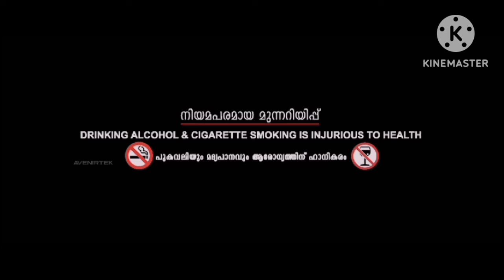Kishkindha Kaandam 2024 Malayalam Full Movie | Asif Ali, Aparna Balamurali | updates Review & Facts